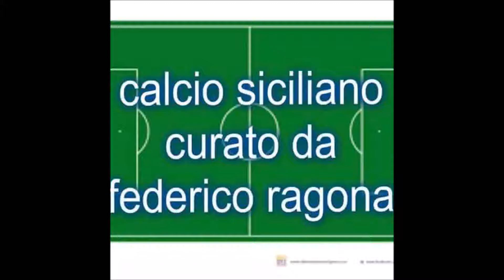interviste dopo gara campobello partinico 1---3